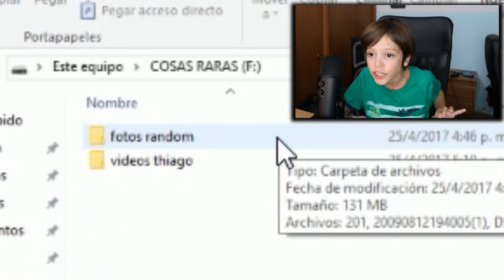REACCIONANDO A CUANDO ERA BEBÉ - ThiagoIUTU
Pudieron conocer un poco más de mi jaja D:
Espero les haya gustado este estilo de videos!!
DEJA TU LIKE !! ✔ para más videos de este tipo♥

Chau amiguitos !!